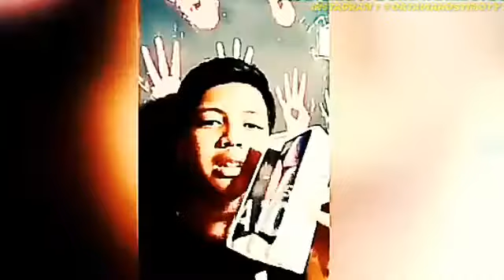ORANG INI MENC0BA PEGANG PEGANG PALU THOR.